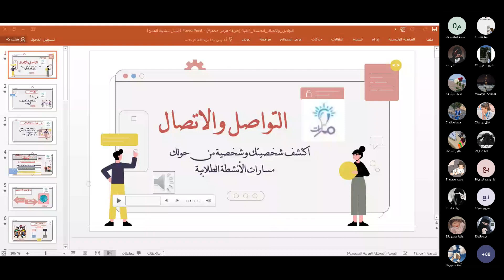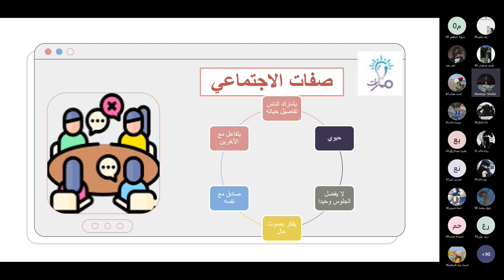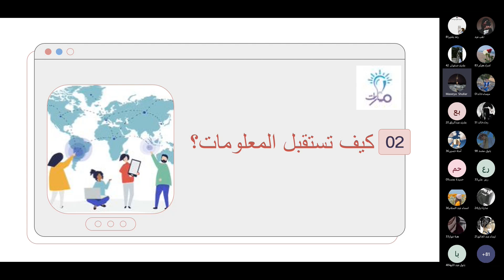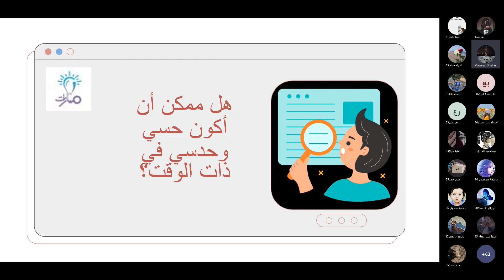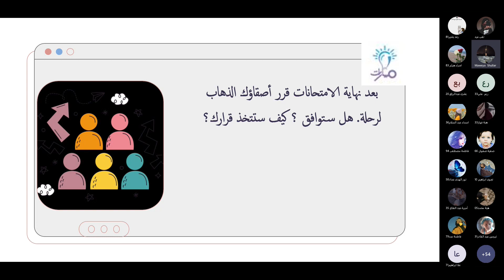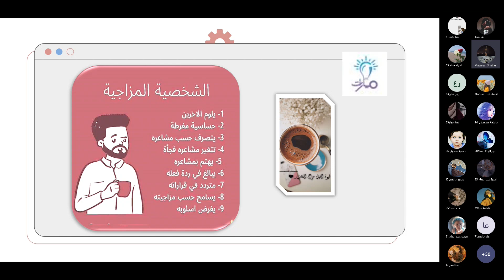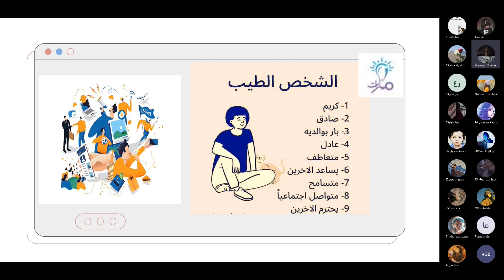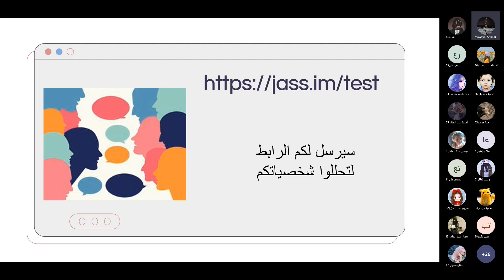اكتشف شخصيتك | نادي المهارات الحياتية | مسار الأنشطة الطلابية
تقديم: ماوية شلار